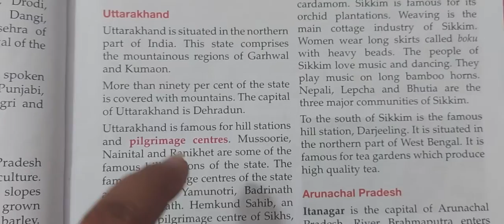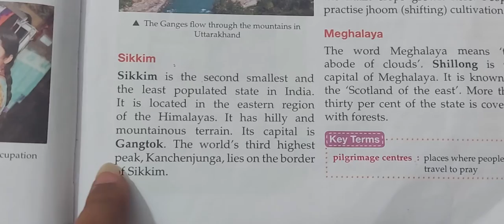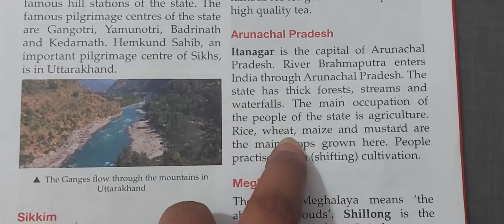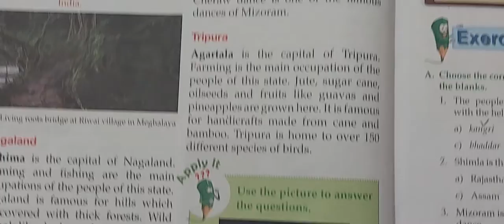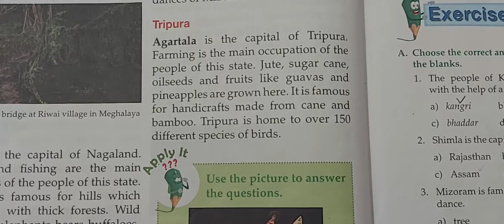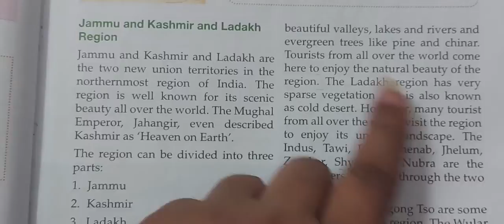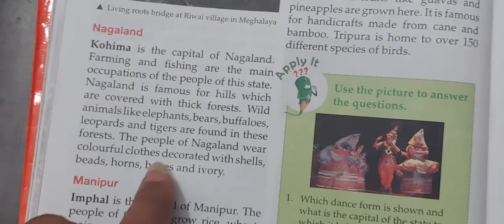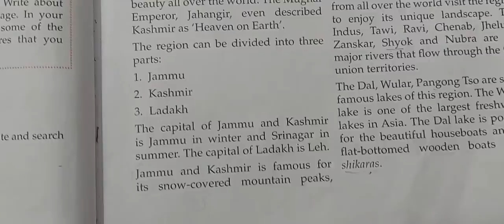S.St Work (Part-2) Grade-4